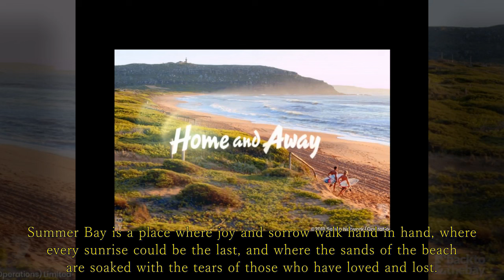Home And Away's death list from 1988 to 2024 | Home and Away Spoilers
This also lists deaths mentioned since January 1988 but were said to have happened before the show begun. Home and Away